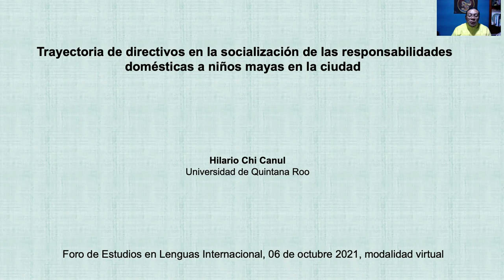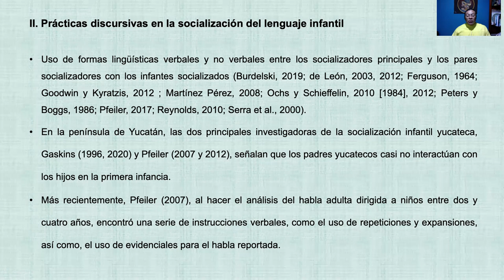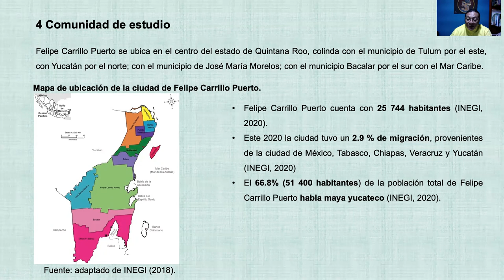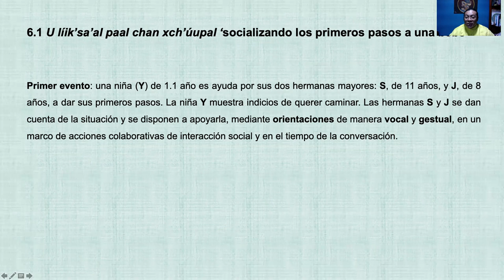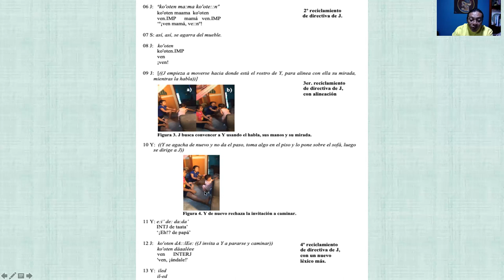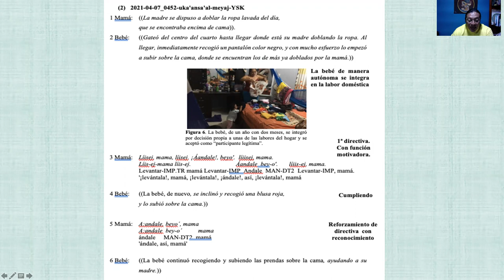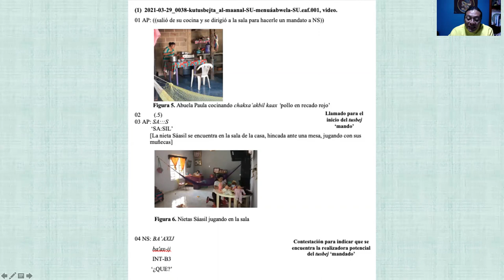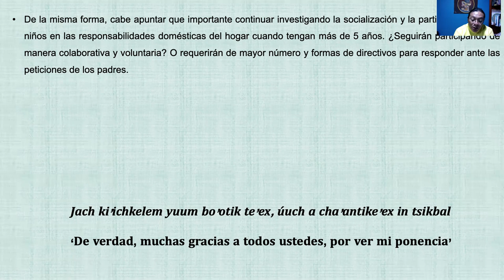Trayectoria de directivos en la socialización de las responsabilidades domésticas a niños mayas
En este trabajo documento y analizo la trayectoria de directivos multimodales a través de la socialización de las labores domésticas a niños mayas en la ciudad, con y para el uso de la lengua maya yucateca, en actividades de pertinencia cultural de una familia maya inmigrante en la ciudad de Felipe Carrillo Puerto, Quintana Roo, donde el desplazamiento y el cambio lingüístico del maya yucateco se encuentran muy acelerados (INEGI, 2020).